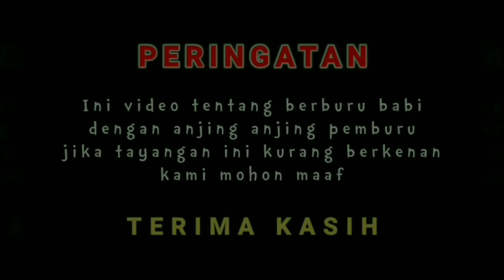SUARA ANJING BERBURU BABI HUTAN - WILD BOAR HUNTING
Assalamualaikum jumpa lagi bersama kami pada kegiatan berburu babi hutan pada kegiatan ini kami berburu babi menyusuri semak semak, selang beberapa menit kemudian satu persatu anjing pemburu di lepas untuk mengejar babi hutan, setelah itu terdengar SUARA ANJING BERBURU BAB HUTAN - WILD BOAR HUNTING. kami pun mengikuti suara kejaran anjing anjing pemburu tersebut yang sedang mengejar babi di balik semak semak, namum sangat di sayang kan kegiatan ini tidak bisa kami lakukan sampai selesai karena bateray kami low bat. Akhirnya adengan pengendalian nya tidak bisa kami abadi kan.

Untuk lebih jelas silahkan ikuti terus video berburu babi hutan ini sampai selesai.

Terima kasih...